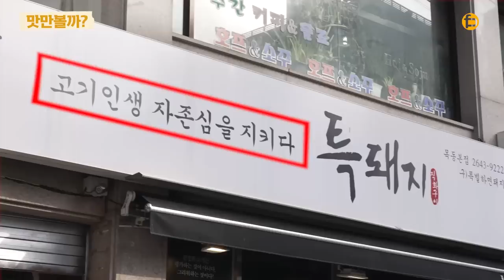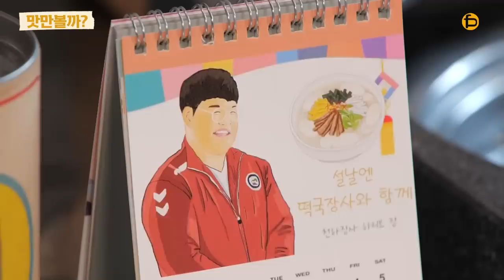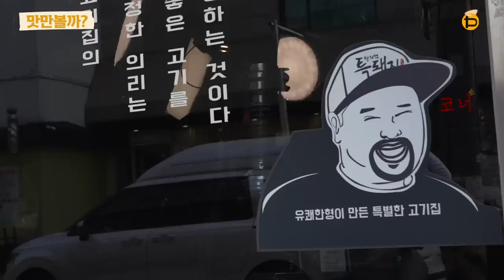[EN] (서울) 들어는 봤나 망고목살! 밥까지 12인분 뚝딱!!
오늘은 윤코치의 맛집 검증 TIME!

유튜버들 사이에 맛집으로 소문난

목동 특돼지를 다녀왔습니다~

평범한 목살은 가라~
망고처럼 생겨 망고목살

특별한 특목살, 이상하게 맛있는 이겹살
특돼지 시그니처 메뉴 하얀살!

그리고 홍국쌀밥에 간장계란밥까지 12인분! 맛만 보고 왔습니다!

촬영지 : 특돼지 목동본점
주소 : 서울 양천구 오목로50길 1 1층 특돼지 신정동 994-8

Today is TIME for Coach Yun to verify a restaurant!

Famous as good resto among the YouTubers

Mokdong Teuk Dwaeji, we visited this resto~

Go away, ordinary pork neck~
It's called mango pork neck because it looks like mango

Special 'special pork neck', strangely delicious pork belly
Teuk Dwaeji's signature menu white pork!

Then, had red yeast rice and egg rice bowl with soy sauce too, 12 servings! Just tasted it!

❖ This video was filmed while abiding the rules to prevent COVID-19.
❖ Only the venue was provided for this video, there were no other advertisement fees given [Bought with my money]